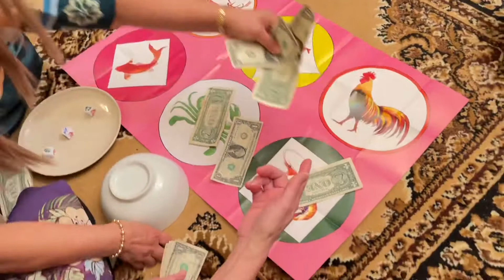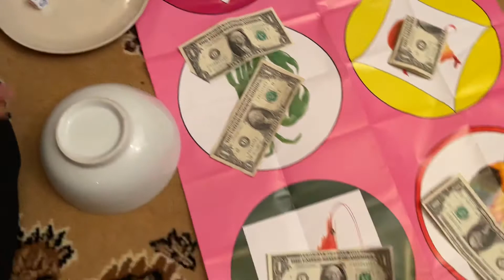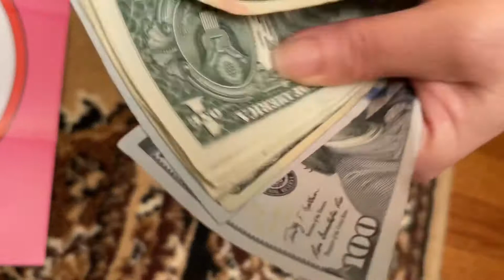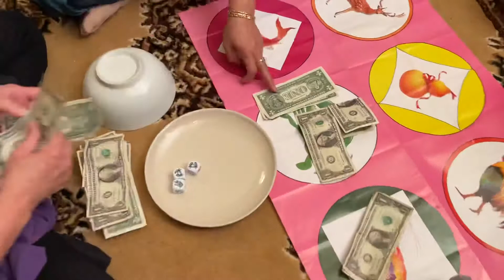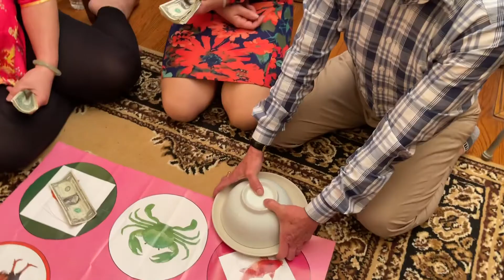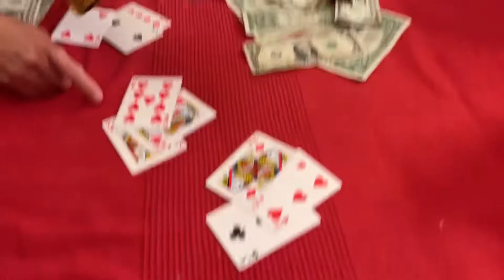Mùng 3 Tết Mở Sòng Bài Lậu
Đánh bầu cua và bài cào